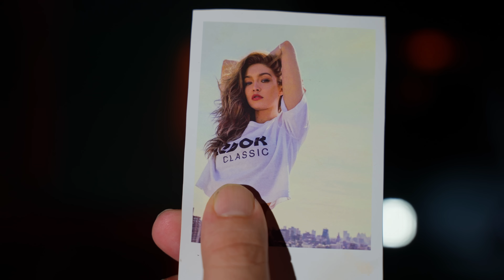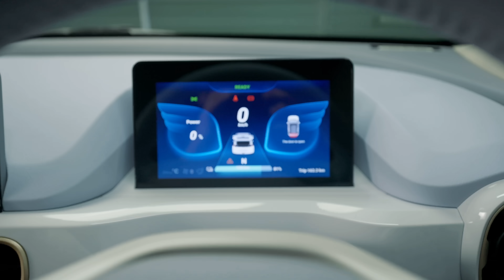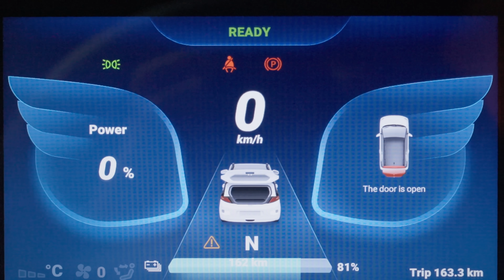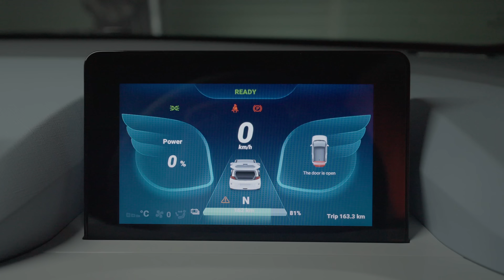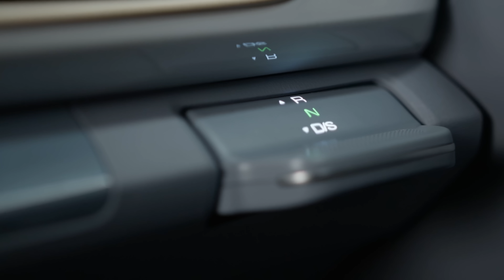GiGi EV Review | Saving Lives Isn't Cheap | PakGear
Chapters:
00:00 Intro
00:27 Exterior
02:56 Boot Space
03:40 Driving Impressions
06:42 Interior
09:59 Rear Seating
10:48 Conclusion